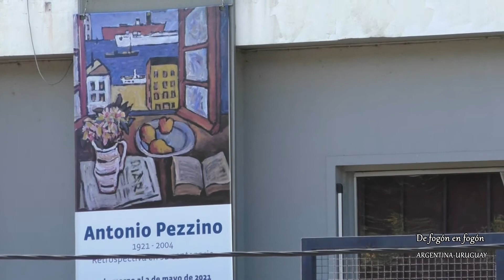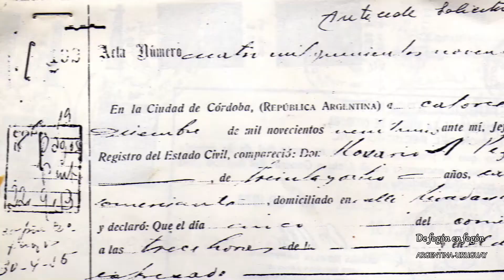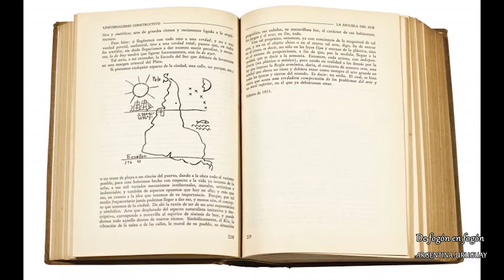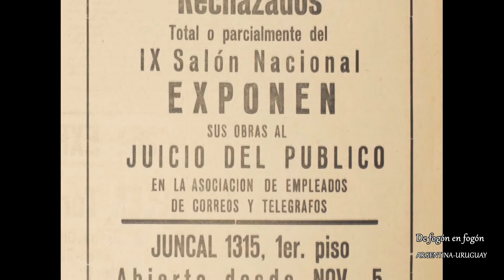1 Antonio Pezzino en el MNAV. Conversamos con sus hijas Martha y Josefina.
Recorrimos la muestra "Antonio Pezzino 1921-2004 / Retrospectiva en su centenario" en el Museo Nacional de Artes Visuales de Montevideo con Martha y Josefina. Hijas de Antonio Pezzino y curadoras de la muestra.
Ambas siguieron carreras artísticas en disciplinas como cerámica, fotografía y arte textil.
Esta muestra itineró por Cordoba, Buenos Aires y ahora en Montevideo y estará hasta el 2 de mayo.

Pezzino nació en Córdoba en 1921 donde se formó.
En 1945 viajó a Montevideo para incorporarse al taller de Joaquín Torres García.
En 1954 viajó a Francia, Italia y España, donde estudió a los maestros del arte occidental que admiraba y al mismo tiempo, tomó contacto con el arte y la filosofía oriental, ideas que abrieron una nueva dirección en su concepción plástica.

Como artista gráfico, trabajó en la realización de tapas de discos, libros y afiches.
Diagramó la revista Removedor del Taller Torres García y el diario El País, ilustró la sección literaria de este diario, del semanario Marcha y de la revista Tres, entre muchos otros trabajos de diseño gráfico.

En 1980 obtuvo la carta de ciudadanía uruguaya.
Falleció en Montevideo el 29 de abril de 2004 a la edad de 82 años.
La exposición Antonio Pezzino 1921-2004 / Retrospectiva en su centenario va a tener en este canal varios capitulos.